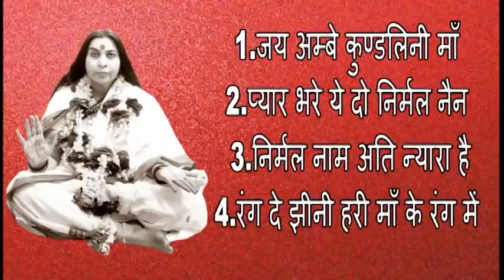Nirmal Sangeet Sarita - P 1 निर्मल संगीत सरिता के अनमोल मोती ,भाग 1